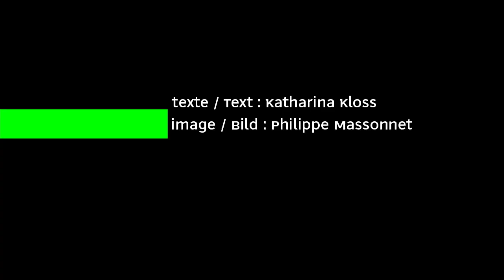droit du sol et droit du sang - Karambolage - ARTE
L’ Allemande Katharina Kloss nous raconte l’histoire mouvementée autour de la nationalité de son fils né en France.

auteure : Katharina Kloss
réalisateur : Philippe Massonnet